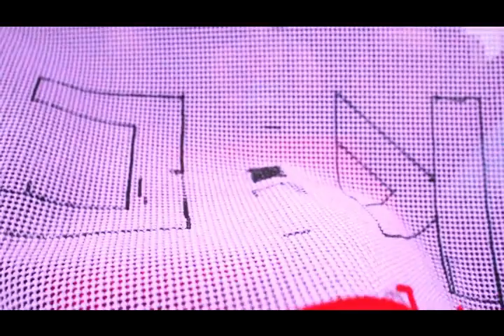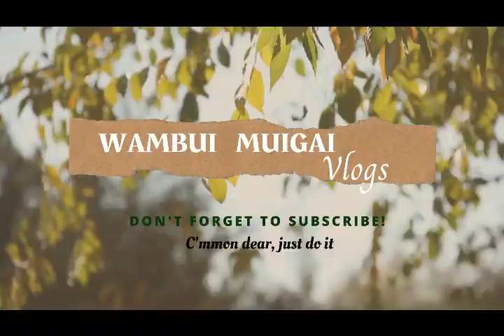DIY// HOW TO MAKE A SHAGGY RUG/ MAT// EASY AND DETAILED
This week i bring you a video on how to make shaggy rugs and earn some cash from home. The video is a bit long, but that's because its very detailed.
I have outlined the time skip below:
Requirements- 0:00:38
Hemming- 0:06:37
Cutting yarn- 0:18:55
Crocheting- 0:22:36
Final outcome- 0:26:35